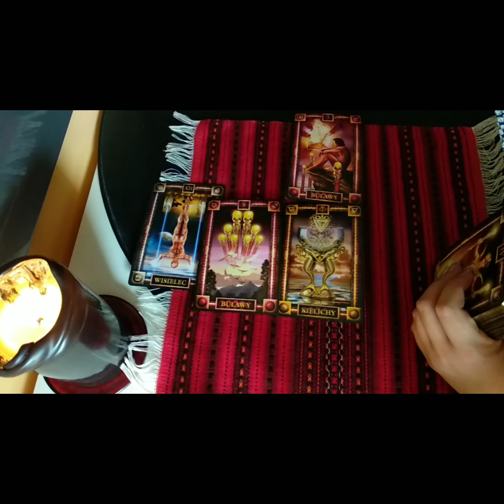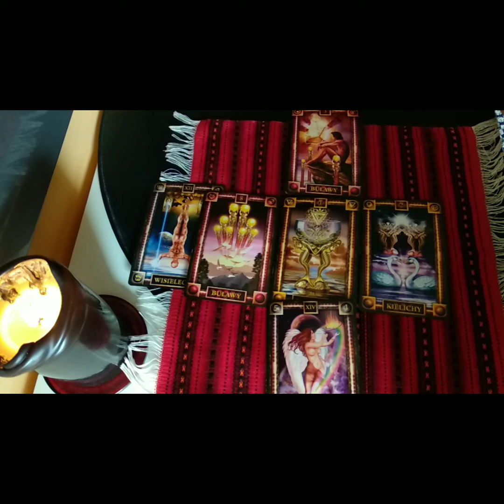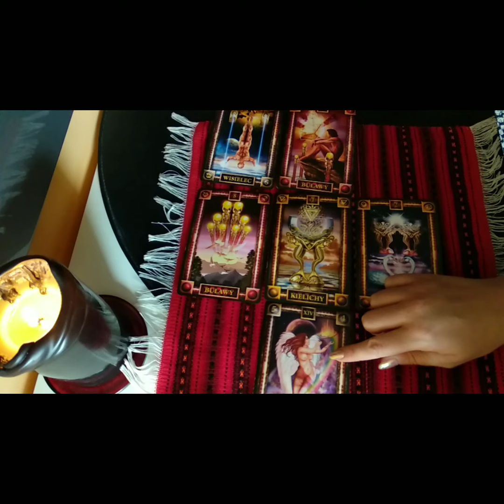Środa Karty Dnia